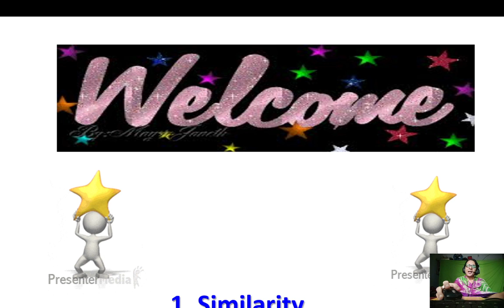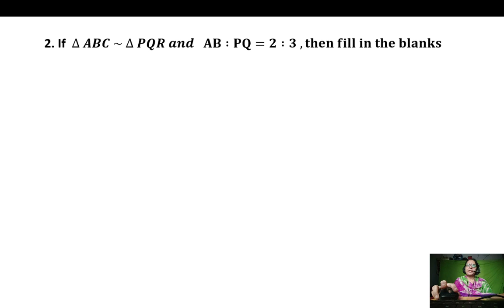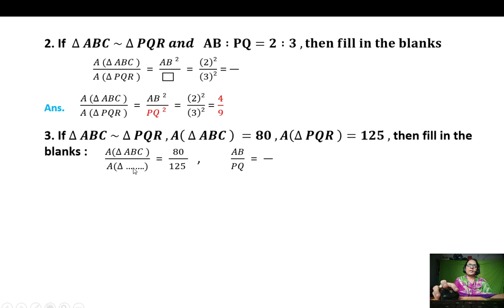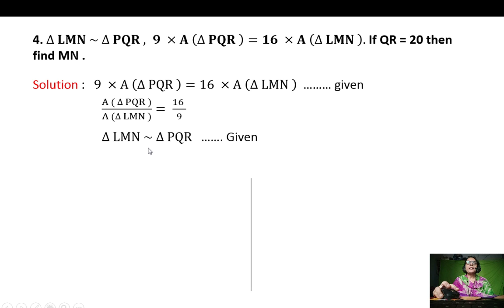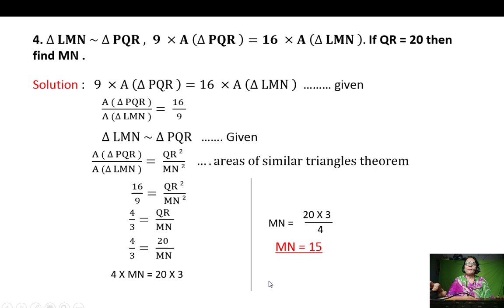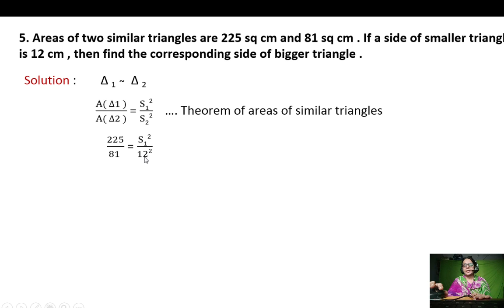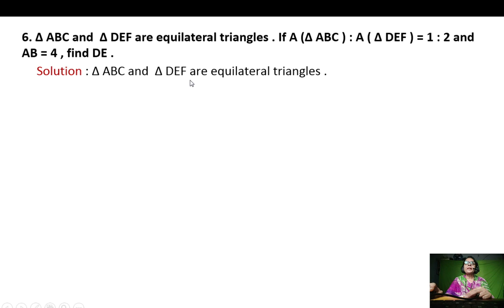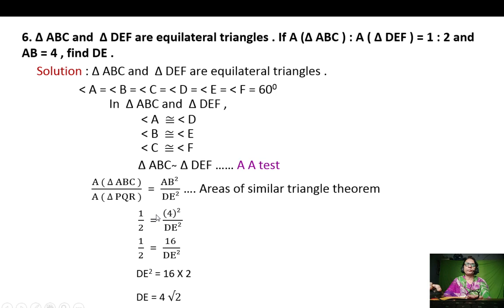Std. 10 th, maths 2 , 1 . Similarity, Practice set 1.4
महाराष्ट्र स्टेट बोर्ड, 10 वी, chapter 1 ,  Similarity, practice set 1.4 , Que. no. 1 to 6